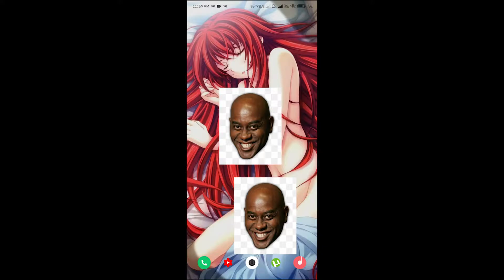😍BATTlEGROUND MOBILE INDIA DOWNLOAD NOW 😱 dark figher yt # battleround mobile india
please support 🙏

BATTlEGROUND MOBILE INDIA available in tap tap app🙏